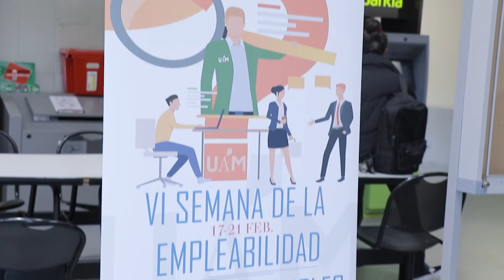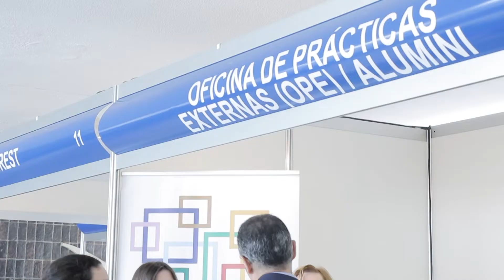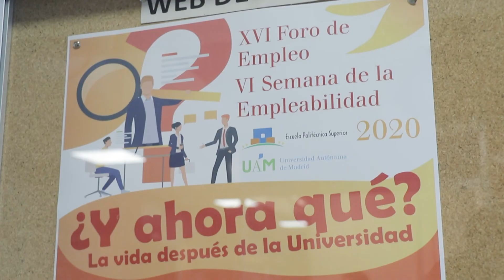VI Semana de la Empleabilidad y XVI Foro de Empleo 2020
La Universidad Autónoma de Madrid (UAM) celebró del 17 al 21 de febrero la VI Semana de Empleabilidad y XVI Foro de Empleo UAM. La UAM realiza ambos eventos con el propósito de establecer un punto de encuentro entre entidades y estudiantes de todas las titulaciones de la universidad, además de miembros del Programa AlumniUAM, que buscan una oportunidad laboral en el desarrollo de su carrera profesional, un primer empleo o una mejora del actual.